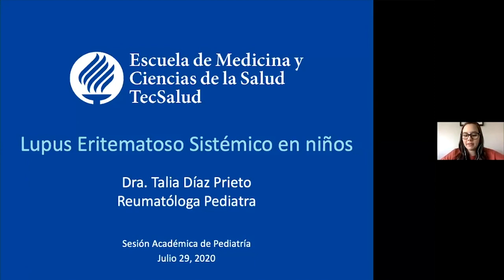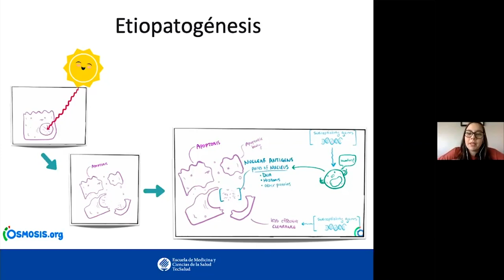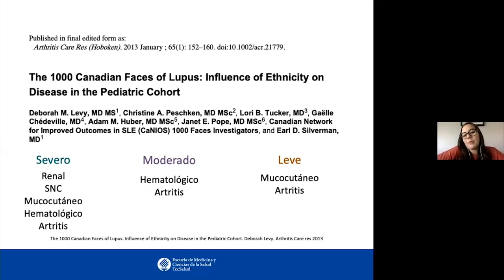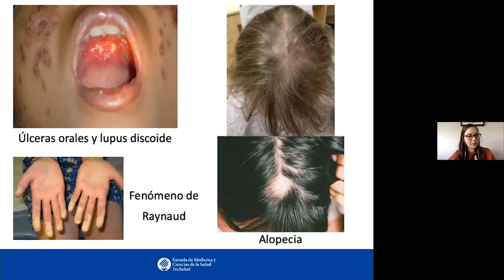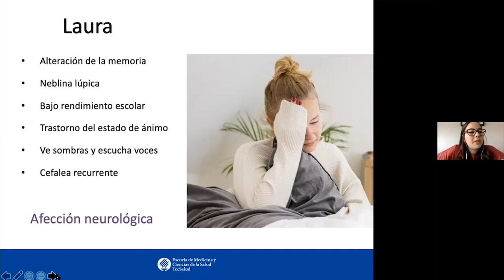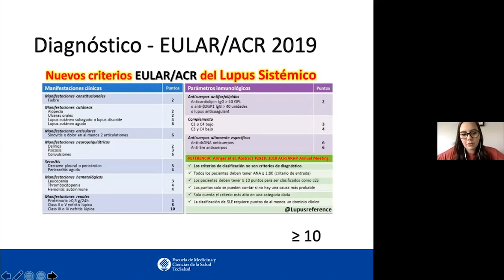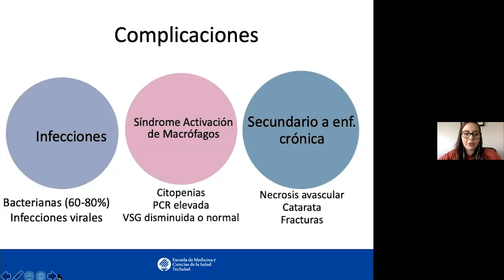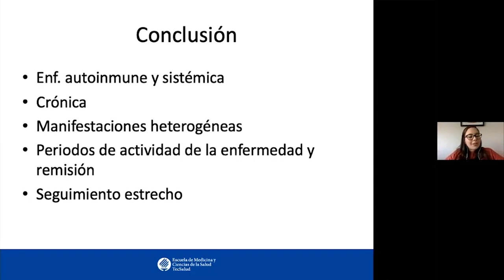Lupus eritematoso sistémico en niños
Sesión Académica de Pediatría impartida por la Dra. Talia Díaz Prieto, especialista en reumatología pediátrica.